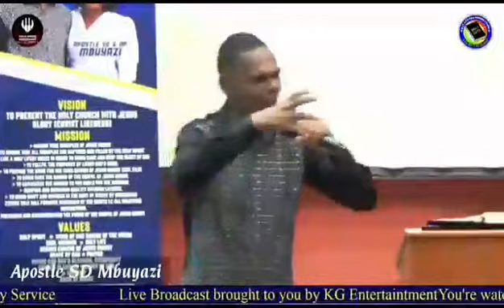AT YOUR WORD LORD 🔥APOSTLE SD MBUYAZI